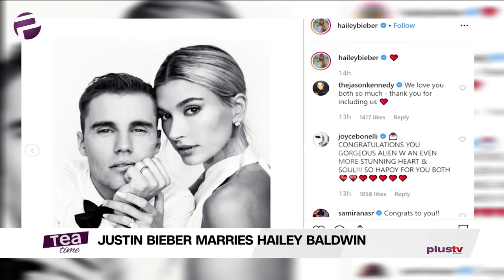Justin Bieber Marries Hailey Baldwin